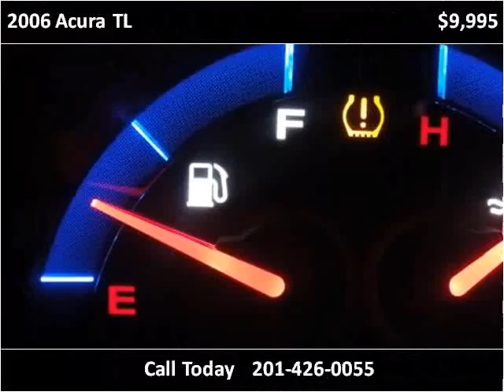2006 Acura TL Used Cars Hasbrouck Heights NJ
This 2006 Acura TL is available from Frank Auto Sales.